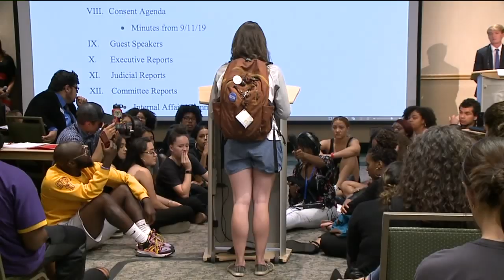Colorado State University Students Speak Out in Response to Blackface Photo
The Black Student Union at Colorado State University met Wednesday to address the viral Snapchat photo of four students seen in blackface.